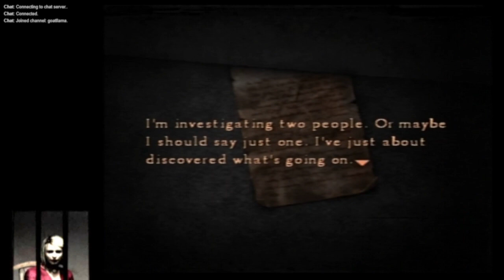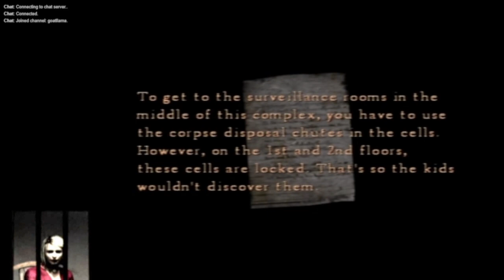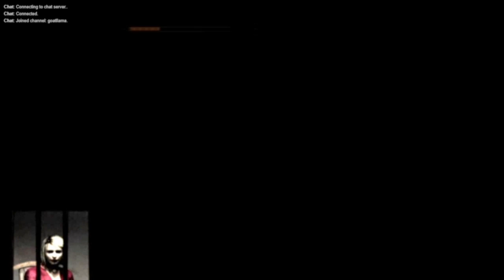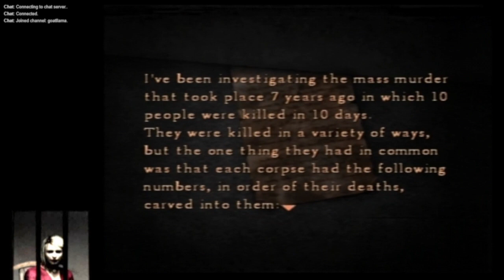SH4 [Forest & Water]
Moist. Very moist.